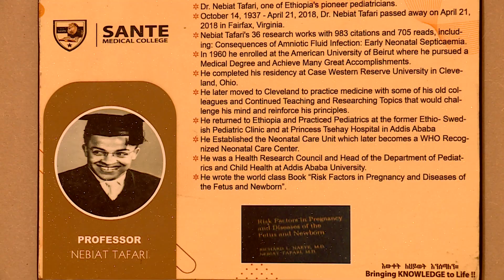የምረቃት ዝግጅት በሳንቴ ሜዲካል ኮሌጅ |NBC Ethiopia